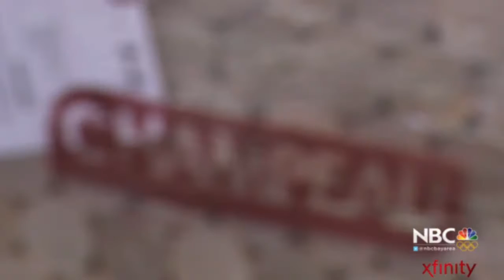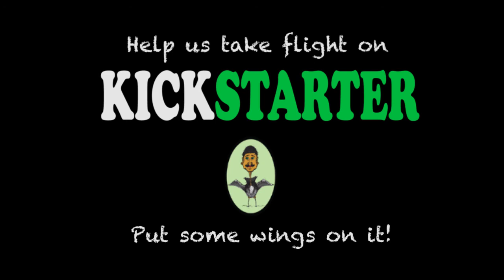Birdman on NBC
Big thanks to Colin Resch and NBC Bay Area for coming into our nest and bringing it into everyone else's.

Birdman Bats: Put Some Wings On It

Birch bats